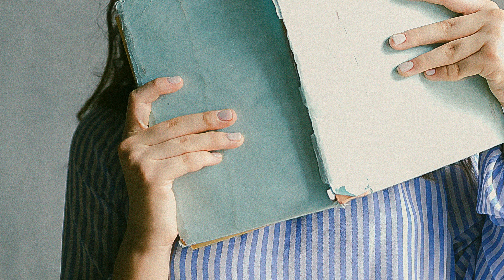Piso de estudiantes en la zona de Moncloa-Chamberí, en el centro de Madrid. Id. 2178 de Aluni.Net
Piso en Moncloa, la mejor zona de Madrid para estudiantes. Ambiente universitario con todo tipo de servicios y locales de ocio y restauración. Varios parques, gimnasios y zonas deportivas en los alrededores.
5 minutos a pie a ICADE e ICAI.
15 minutos andando a la Universidad Complutense y algo má de 20 minutos a la universidad Politécnica.
Newly renovated apartment (2020) in Moncloa, the best area of Madrid for students. University environment with all kinds of services and leisure and restaurant venues. Several parks, gyms and sports areas in the surroundings.
5 minutes walk to ICADE and ICAI.
15 minutes walk to the Complutense University and just over 20 minutes to the Polytechnic University.